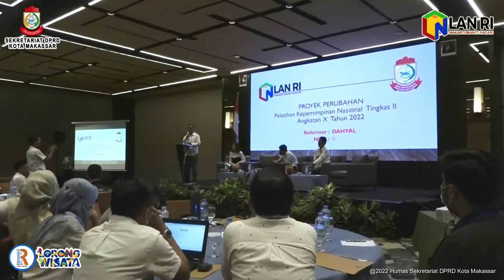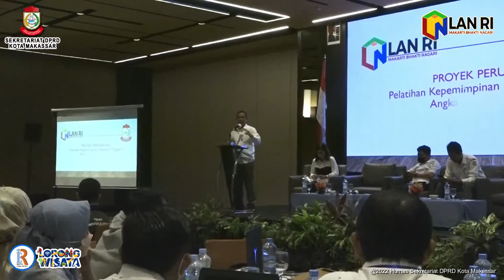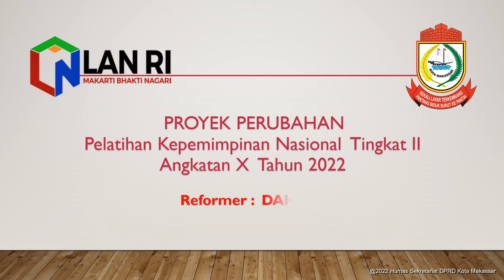DAHYAL - NDH: 30 - eRO'TA "eRESES oleh kita"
Makassar, 24/8/2022 - Reformer DAHYAL, NDH: 30 melaksanakan Sosialisasi ke Tenaga Pendamping Anggota DPRD Kota Makassar Rancangan Proyek Perubahan sebagai salah satu bagian dari pengembangan diri melalui Pelatihan Kepemimpinan Nasional Tingkat II Angkatan X, yang diselanggarakan oleh Lembaga Administrasi Negara Republik Indonesia, dengan mengangkat judul Proyek perubahan : eReses oleh kita dengan akronim eRO’TA atau dalam Bahasa lokal makassar diartikan sebaga keinginan dan kebutuhan masyarakat.

Reformer menyadari bahwa dalam rancangan proper ini masih belum sempurna, sehingga segala saran atau kritik yang membangun, dapat disampaikan di kolom komentar.

Terima kasih.

Informasi ini dikelola oleh: Humas Sekretariat DPRD Kota Makassar